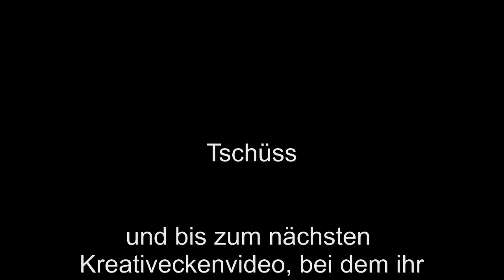Islandpullover Teil 10: Armlöcher schließen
Nicht wundern ich bin extrem vernäher ;)